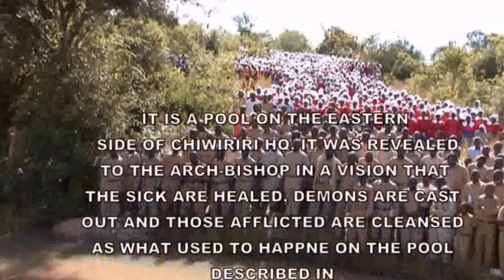Jambwa 2014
This the Pool of Bethesda where the church derived its name. Its one of the highlights of the April Conference. Many with various afflictions are healed.